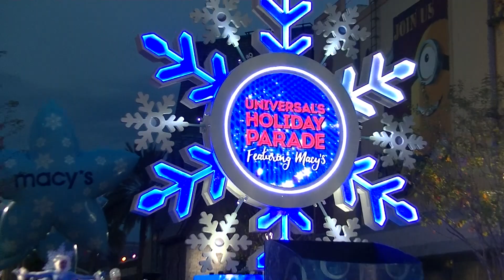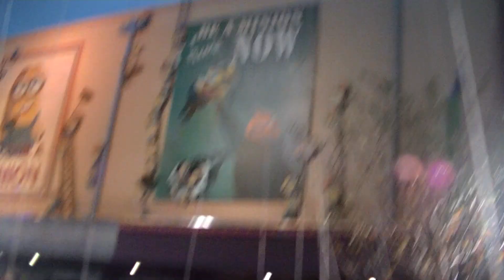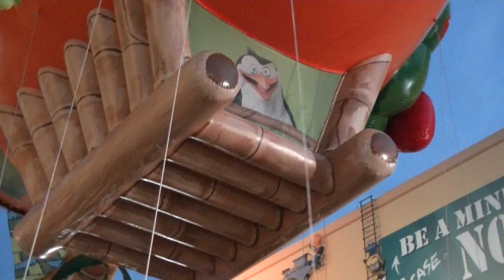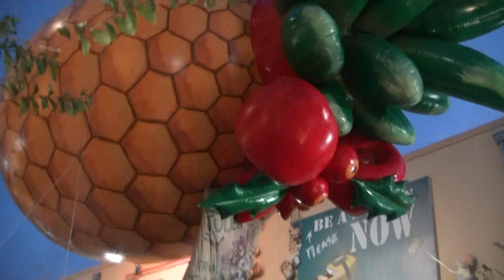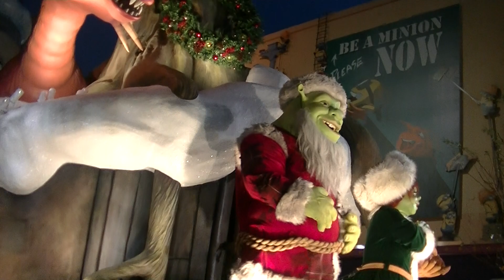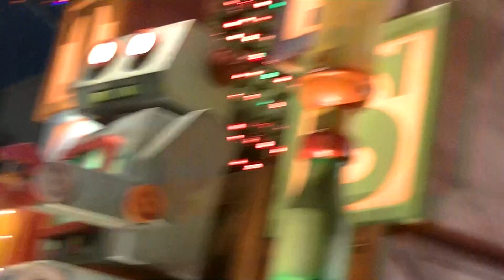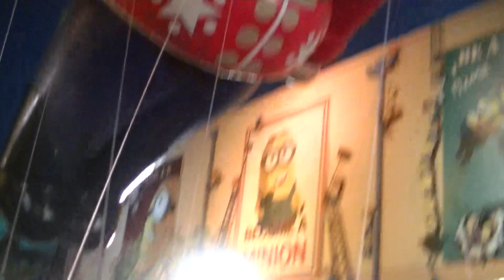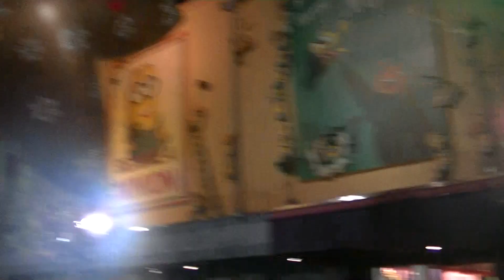Universal Holiday Parade 11/23/2017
Universal Studios
Florida 6